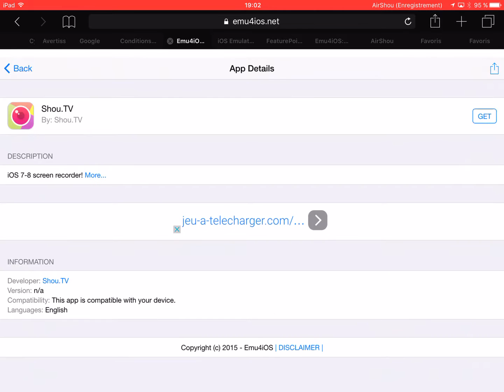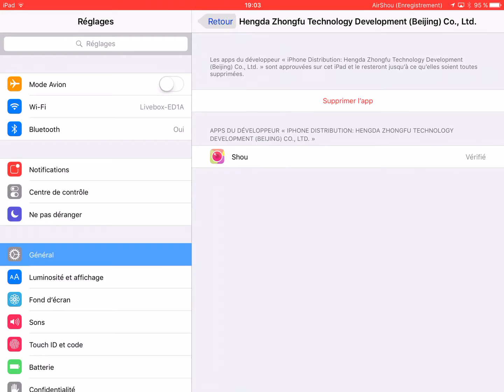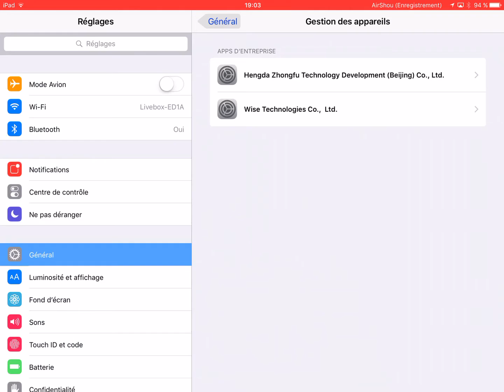Comment filmer son écran iPad avec shou ( nouvelle version)